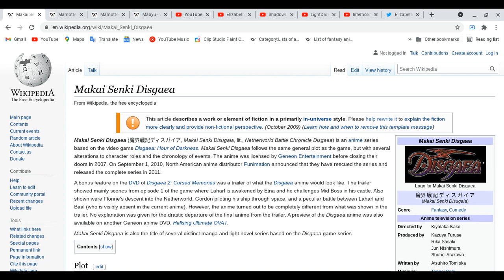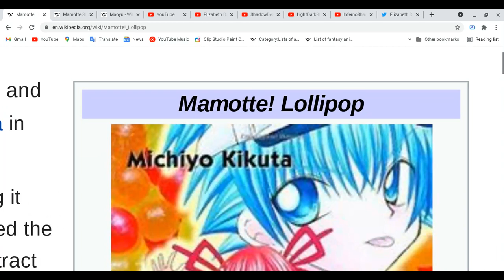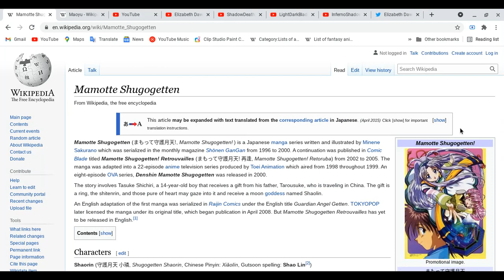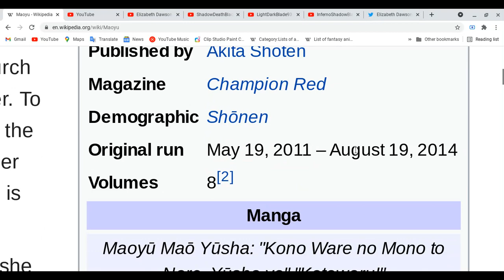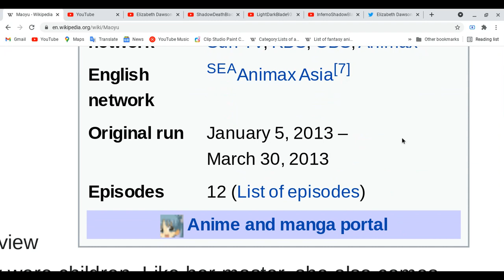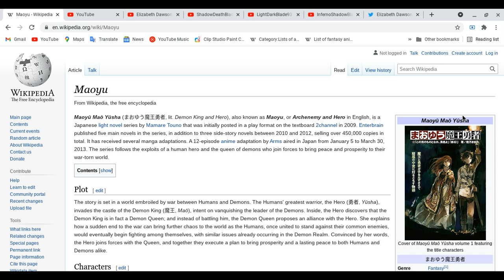All about Makai Senki Disgaea, Mamotte! Lollipop,Mamotte Shugogetten & Maoyu!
Sorry more like I about messed up with numbers XD to say that!!! XD
Spoiler Alert Ahead: Please finish watching four your favorite anime & etc, do all these things and please come back after you guys with all these things first before you guys watch this video!